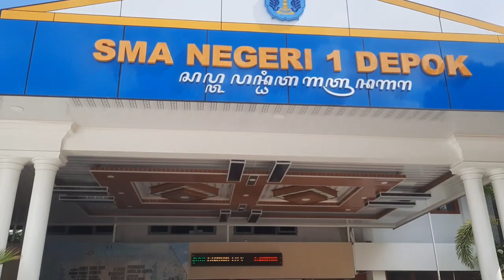SENAM KESEGARAN JASMANI (SKJ) SMAN 1 DEPOK, BIKIN SEHAT DAN BUGAR TUBUH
Senam Kesegaran Jasmani (SKJ) merupakan olahraga yang murah dan menyehatkan tubuh. Banyak seri SKJ di Indonesia dan mudah dilakukan oleh siapa saja. Dalam HUT SMAN 1 Depok Sleman Yogyakarta ke 47 tahun 2024 juga menyelenggarakan SKJ bagi guru, karyawan dan seluruh siswa.